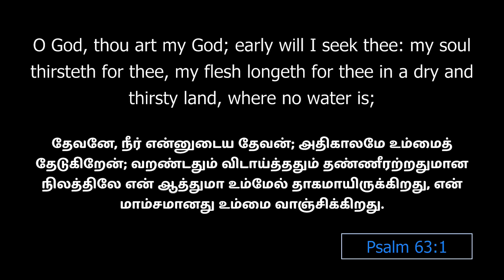Shepherd's Staff l Archbishop Dr SP Sam l Menorah Full Gospel Church l 17-Apr-2023